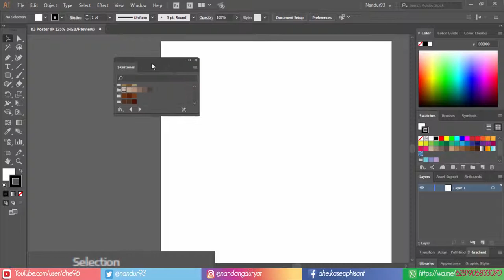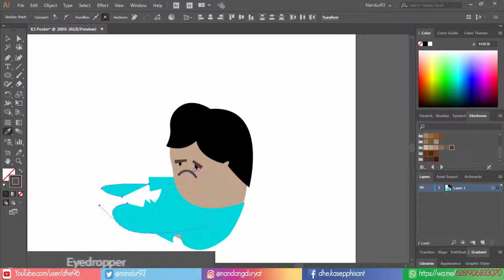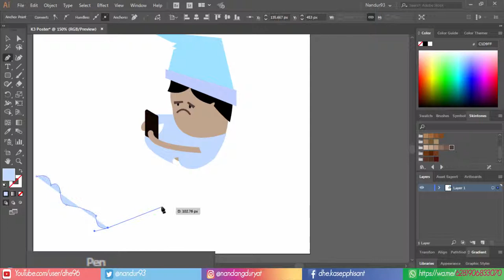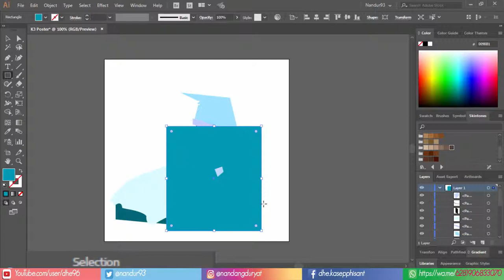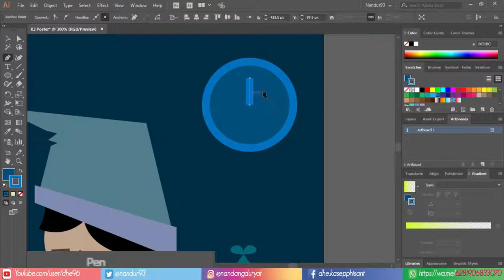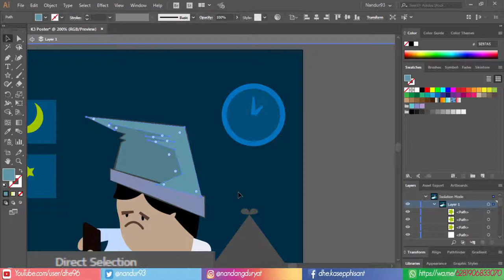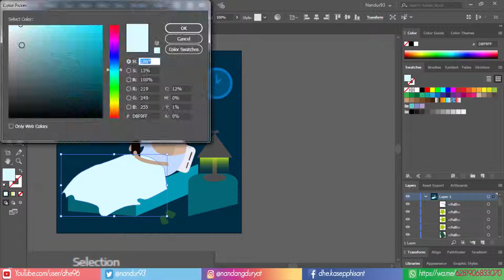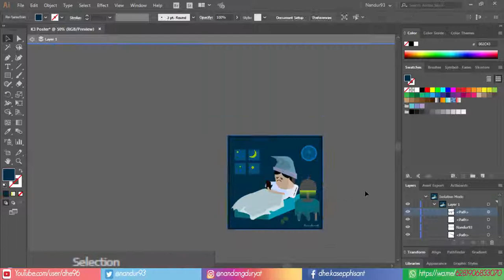Insomnia - Adobe Illustrator SpeedArt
My progress on adobeillustrator
All mistakes and uncutted video on how to make a flat art from scratch to finish.

Original length is about 1 hr.